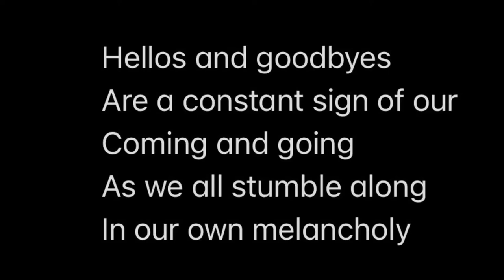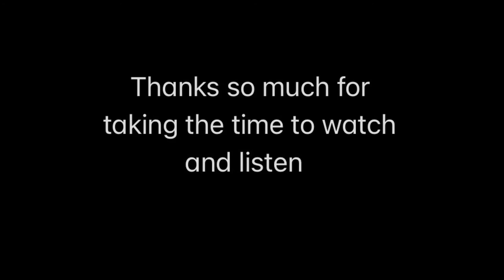We Must Move On (Ukulele Original)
A goodbye song for numerous occasions

I just came along to say goodbye
Do I see a teardrop in your eye?
I feel sentimental too
I know we’ve grown a bond
But we must move on
We must move on